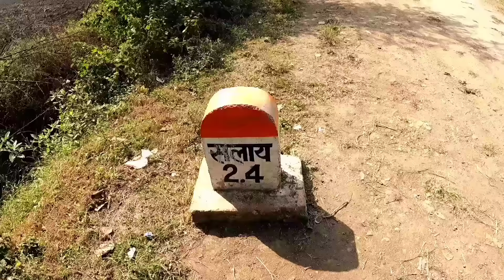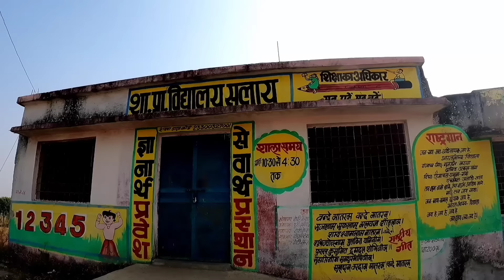Rajgarh का फेमस गांव सलाय ! युवाओं की लगती है भीड़ ! जाने क्यों ?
About This Video-: Rajgarh का फेमस गांव सलाई ! युवाओं की लगती है भीड़ ! जाने क्यों ? @Hokamdevvlogs